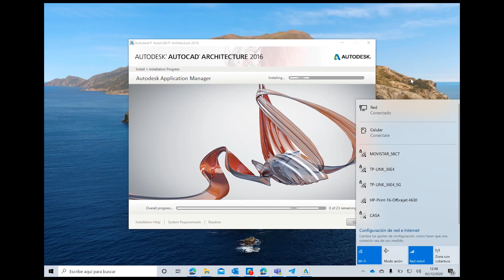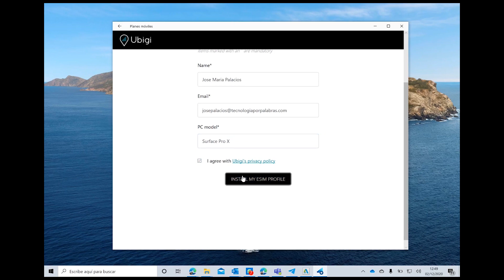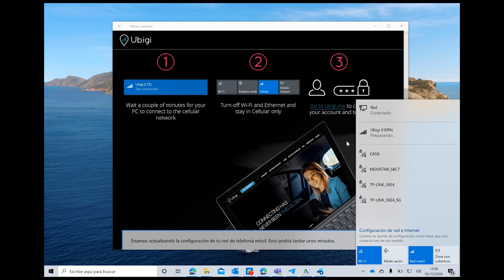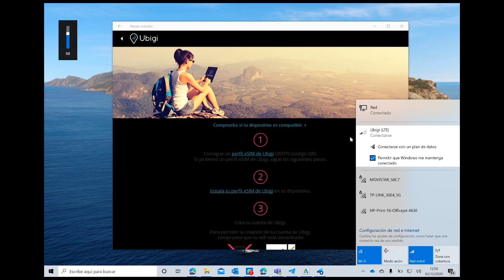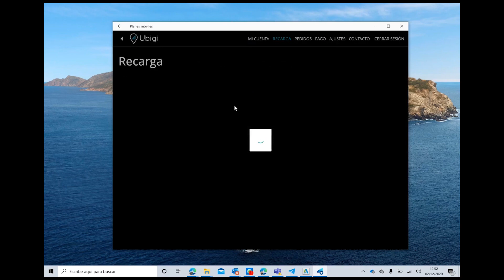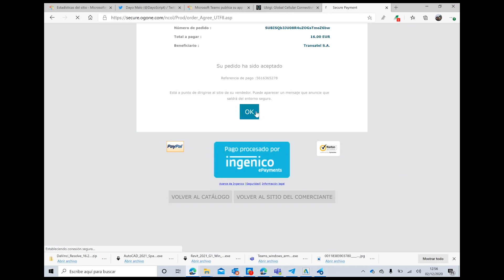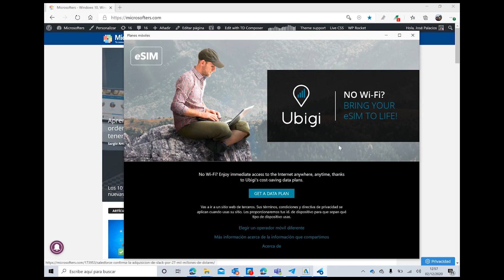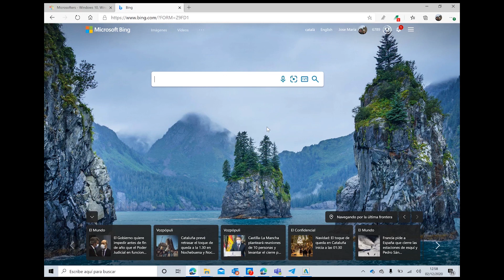Como configurar tu eSIM con la Surface Pro X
La Surface Pro X nos permite estar conectados en cualquier parte gracias a su modem integrado. Disfruta de conexión en cualquier parte de la mano de Ubigi